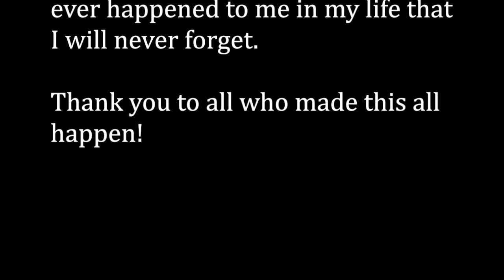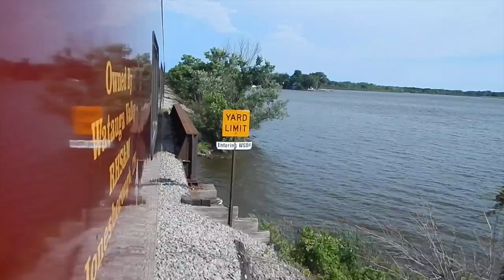The Varsity Steam Excursion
On June 12, 2016, Nickel Plate Road 765 made a wonderful trip from Glenview Illinois to Janesville Wisconsin and back as well as drawing crowds where it goes. 765 had also reached 70+ MPH on the return trip back to Glenview later shown near the end of this video. Special thanks to the Fort Wayne Railroad Historical Society for making this happen! Also shout outs to Roseville And CV Sub Fan, & Ontarioville Productions for sharing their video clips that you will see in this video! Plus a shout out to Dave Annett for getting me to ride!